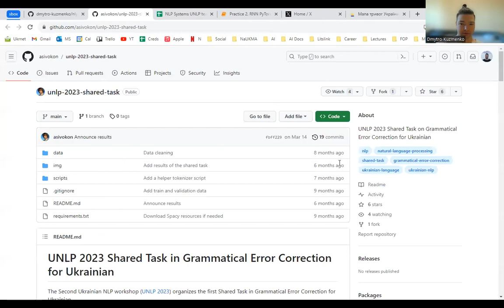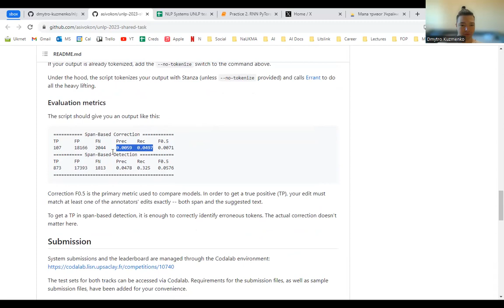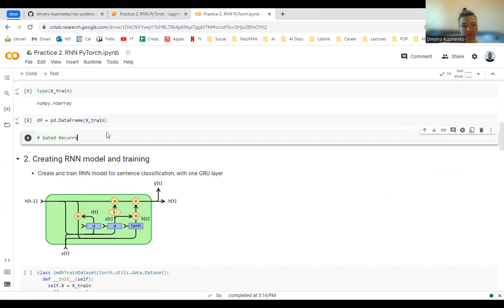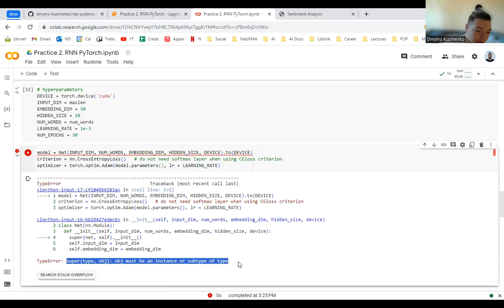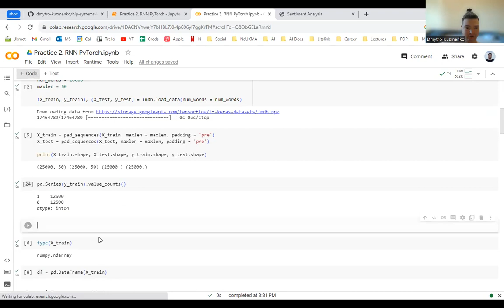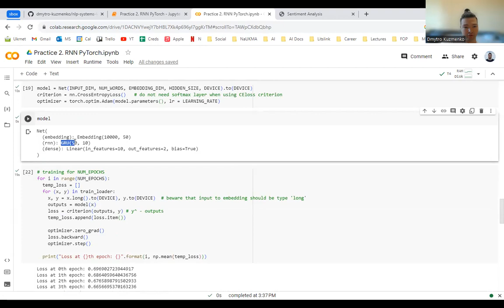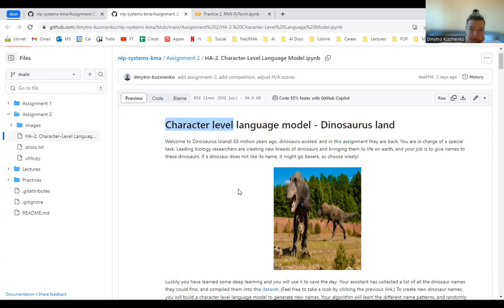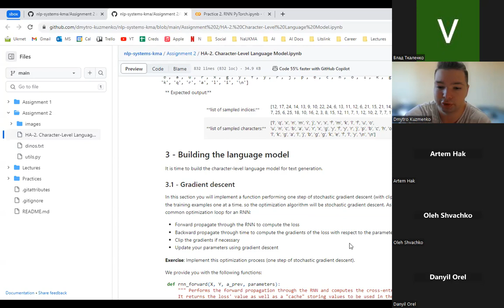[UA] NaUKMA NLP Systems Fall '23, Practice 2 - Sentiment Analysis with PyTorch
PyTorch, Colab, RNN, sentiment analysis.